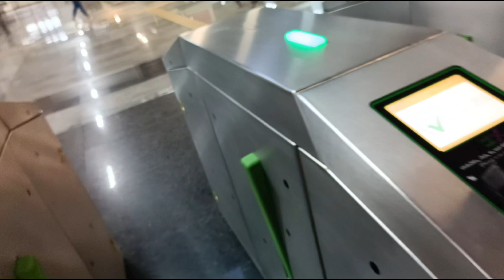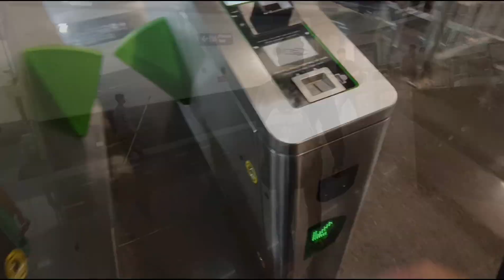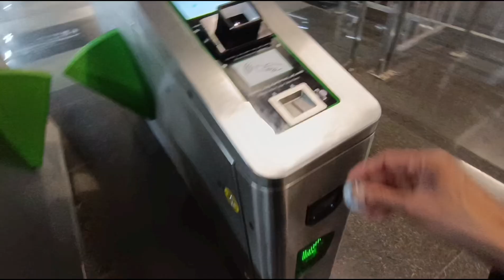Aaj Metro mein aya🫠Bangalore Metro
phakir baral vlogs 🫠

Aaj barish ki wajah se metro mei ana pada🫠Bangalore vlogs 🫠